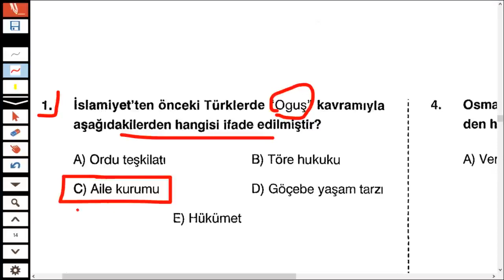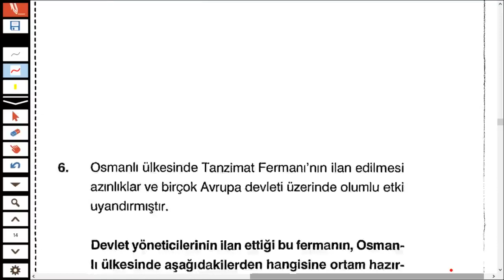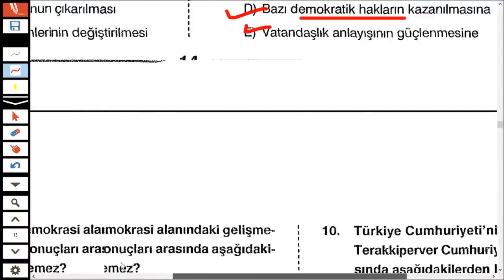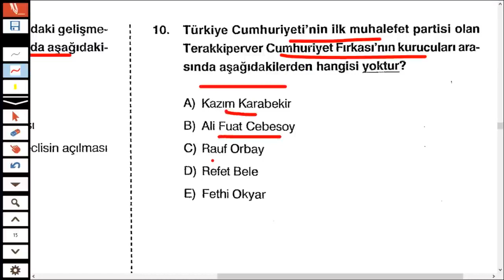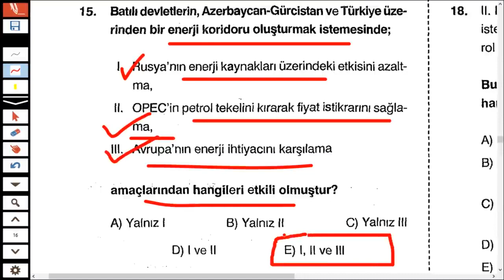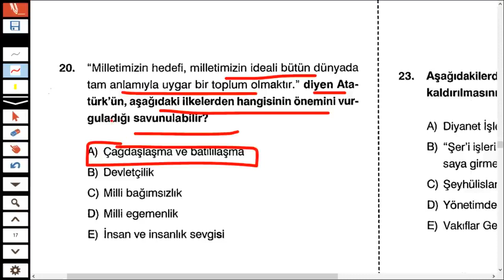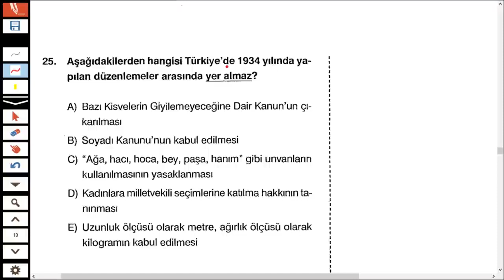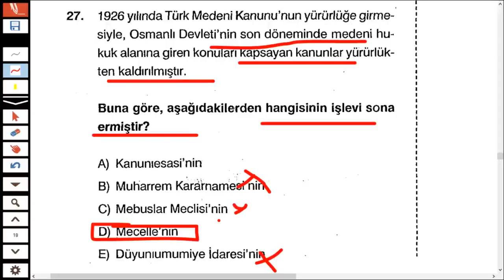KPSS 2024 TARİH DENEME GERÇEK PROVA -77